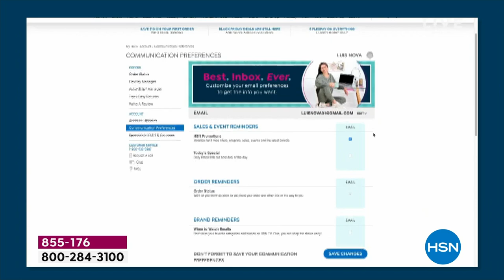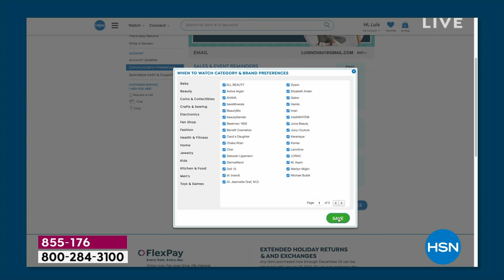JBU Jolene Heeled Mary Jane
Don't let the cute, floral cutouts fool you. This sandal is ready for adventure, thanks to a padded memory foam insole and microsuede comfort lining.